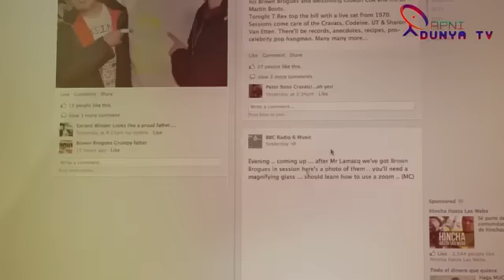Big Happening In Islamabad & Worst Scenario Against Imran Khan